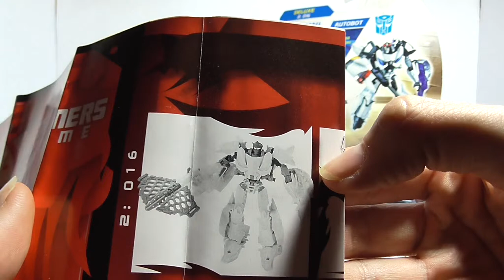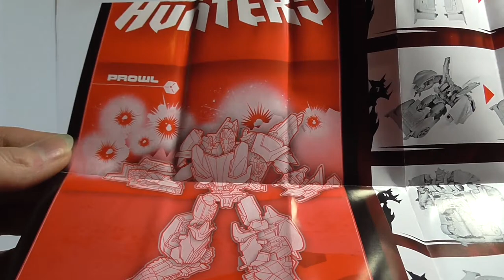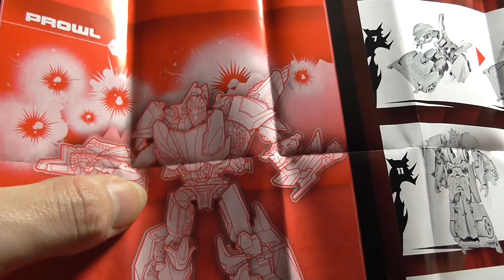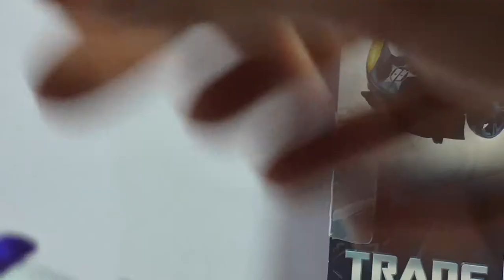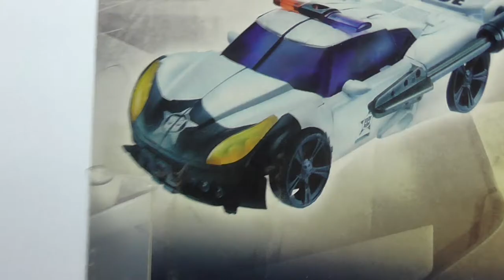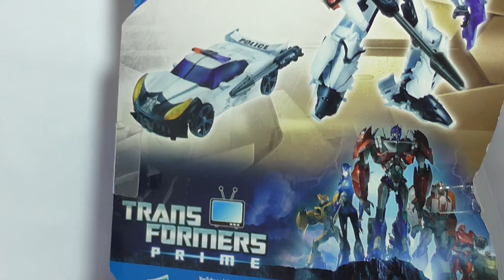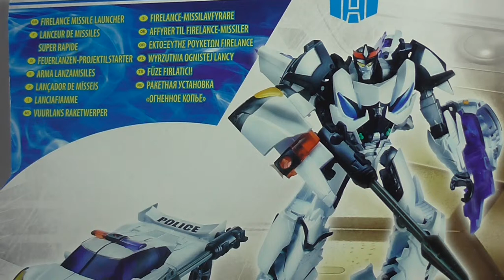Transformers Prime - Deluxe Prowl - Full HD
Transformers Prime - Deluxe Prowl